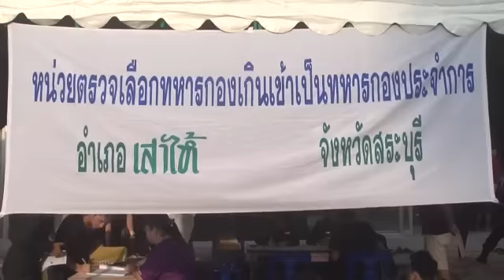02 04 2559 จ สระบุรี “มิกค์ ทองระย้า” พระเอกวิก 7 สี เข้าผ่อนผันเกณฑ์ทหารที่ อ เสาไห้